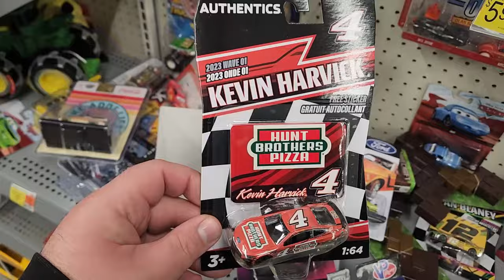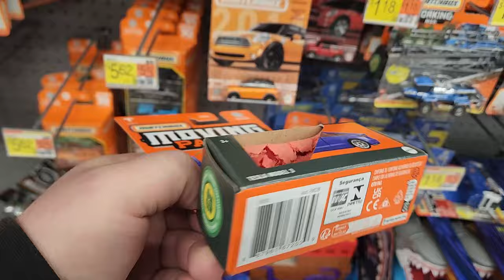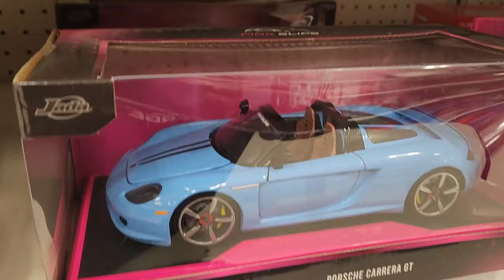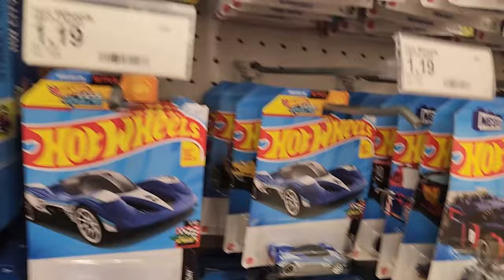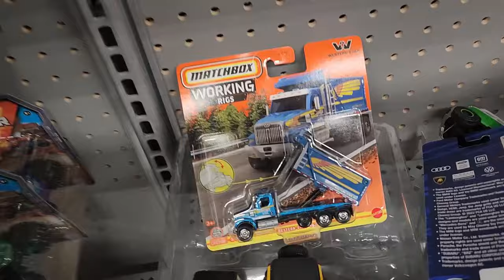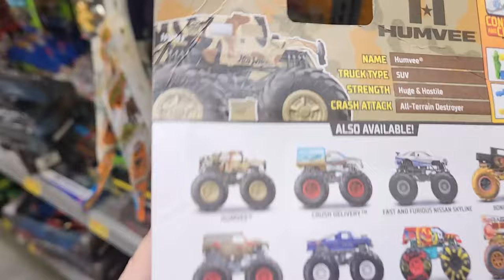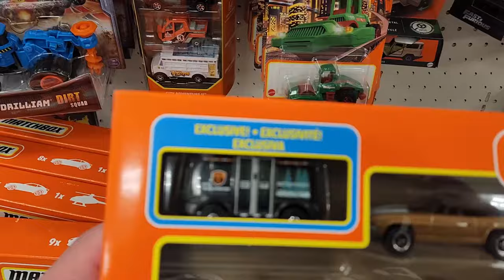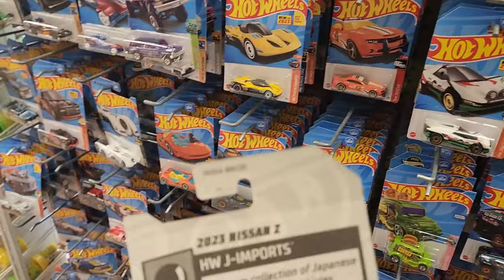LevelMDiecast: Full Saturday Peg Hunt VLOG - Nearly A Dozen Stores In 5 Hours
Yes, the peg situation has not improved but I know a lot of people like these anyway.